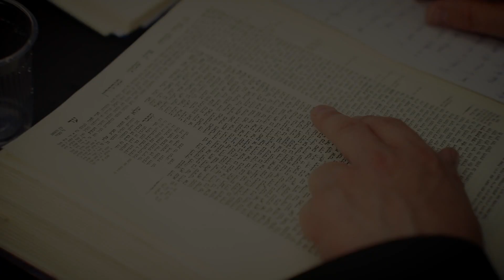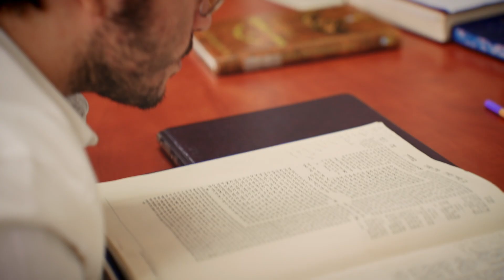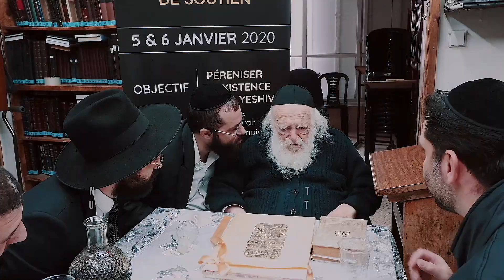Unis autour de Rav Yankel Abergel pour construire un monde meilleur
48h pour une campagne doublée !!!
Devenez les associés du Rav Yankel Abergel :
Participez à la construction d’un nouveau centre pour un monde meilleur au cœur de Bnei Brak
Une Yeshiva francophone unique en son genre
Diffusion de la Torah à travers le monde et soutient des familles nombreuses d'Israël !